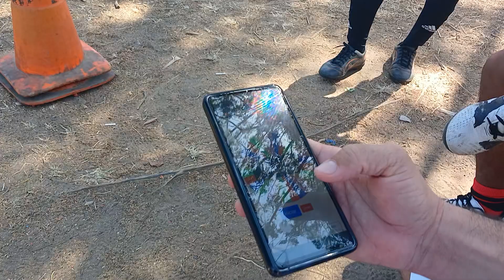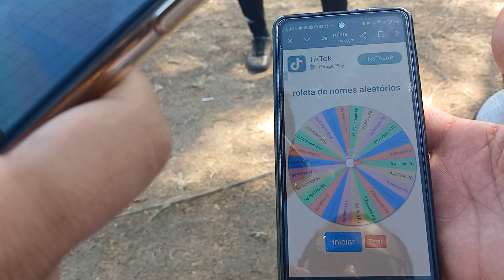Parque da Cidadania pelada dos Leões do Parque em 1/9/1976 terceiro tempo e entrevistas